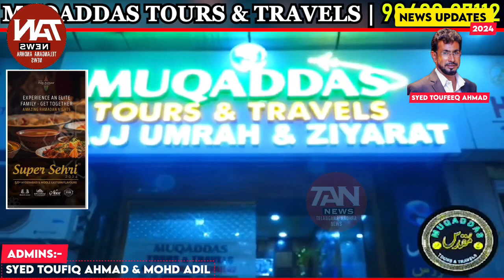EVINING UPDATE 11TH MARCH 2024 TAN NEWS @....